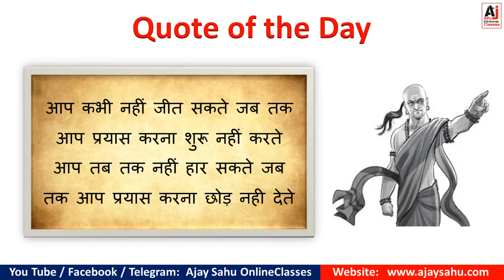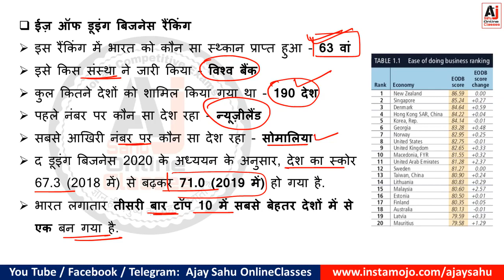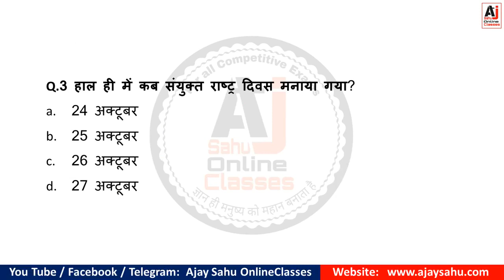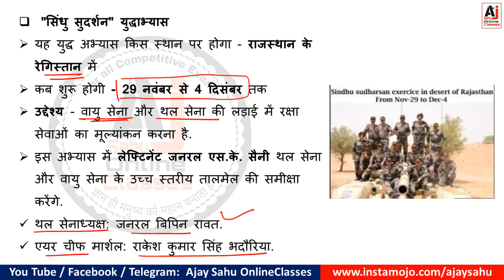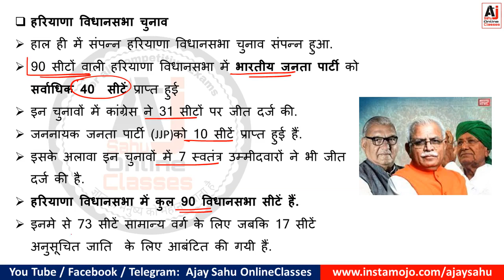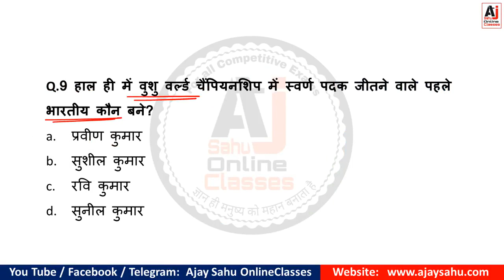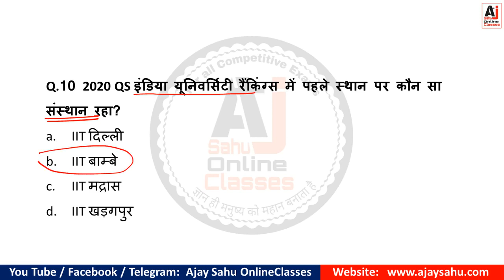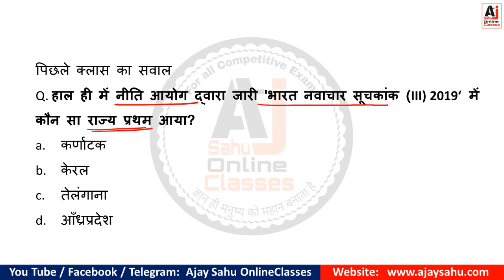25-26 October 2019 | Current Affairs | Daily Current Affairs | Current Affairs in Hindi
नीचे दिए लिंक से आज के करेंट अफेयर्स का PDF डाउनलोड करें

Daily Current Affairs in Hindi  and important news Daily update || करेंट अफेयर्स ||